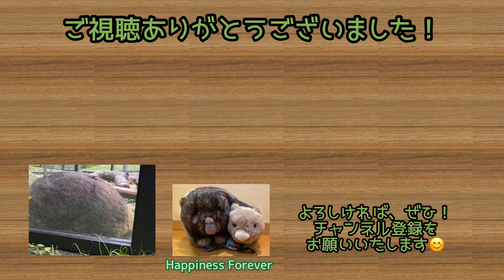【Wombat】まだまだ かゆい🤭フクちゃん🐻 五月山動物園 (BGMは自作です♫)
2024.4月
池田市立五月山動物園

ウォンバットのフクちゃんです🐻😊

2024年6月1日より、五月山動物園はリニューアル工事の為、一時閉鎖中です。
(2025年6月頃、ウォンバットゾーンが先行オープン予定とのことです！)

また、みんなに会える日を心待ちにしています🥹
元気に過ごしてくれていることを切に願います🥹

曲：ふくふくフクちゃん、ふくフクちゃん